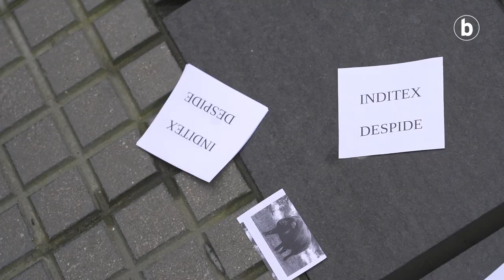Inditexek zazpi saltoki itxiko ditu Hego Euskal Herrian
| Gaur ez dira ari San Tomaseko zerria zozketatzen Donostian, baina feriaren itxurak egiten ari dira Inditex taldeko saltokietan diharduten beharginak, gehien-gehienak emakumeak, beren lanpostuak kolokan daudela salatzeko. Amancio Ortegaren dendetatik dendetara doan kalejiran, esplikatzen ari dira Inditex beren enpleguak zozketatzen ari dela; enpleguak eta lan baldintzak.